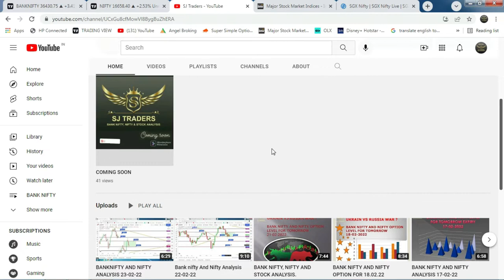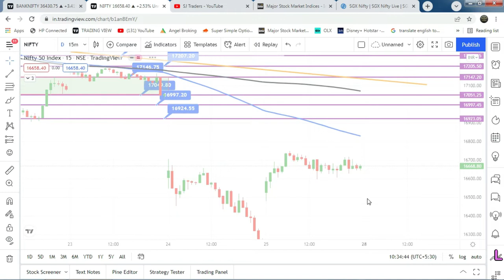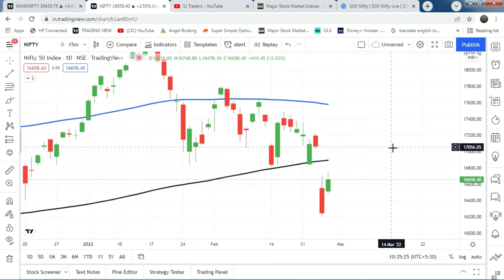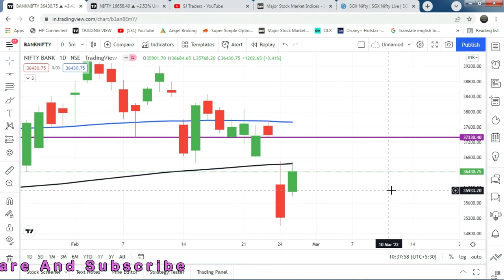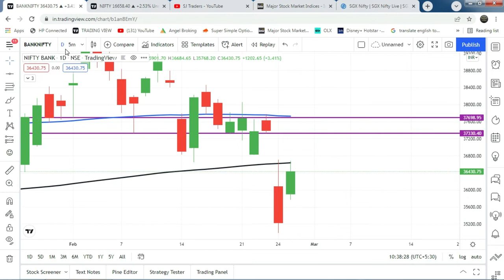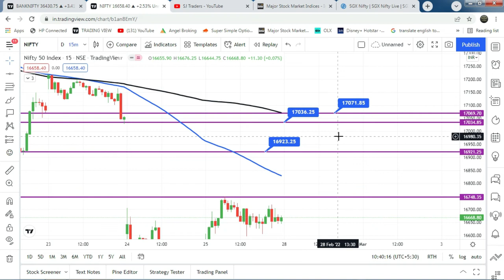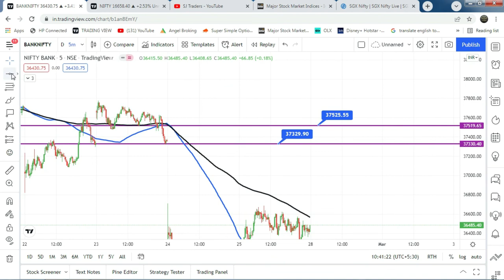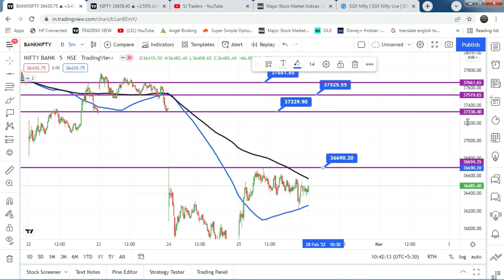BankNifty, Nifty AND Stock Analysis 28-02-22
Bank Nifty, Nifty AND Stock Analysis